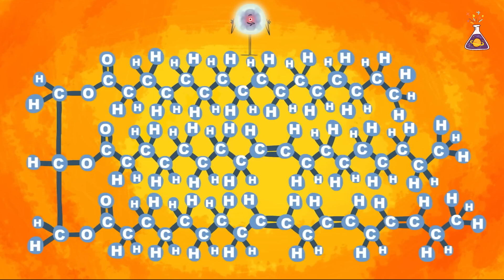They made butter from air?!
Like cheese or cream,
butter is one of the most iconic dairy products made from milk.

That’s why many famous butter producers
have focused on improving the quality of milk—
the key ingredient that defines butter’s flavor.

But this traditional approach
might soon become a thing of the past.

A new, groundbreaking technology
has emerged that can make butter
without using a single drop of milk.

And the most surprising part?
The main ingredient in this new butter…
is air.

How is that even possible?

Today's Topic: butter made from air, co2 butter, air butter, Bill Gates, start up